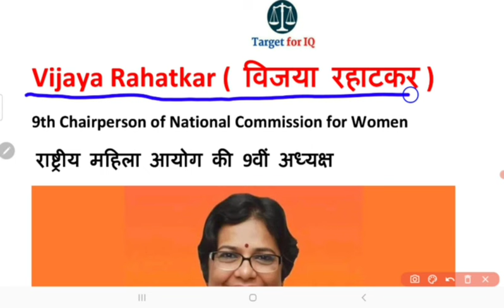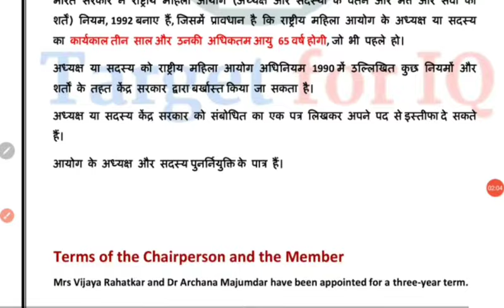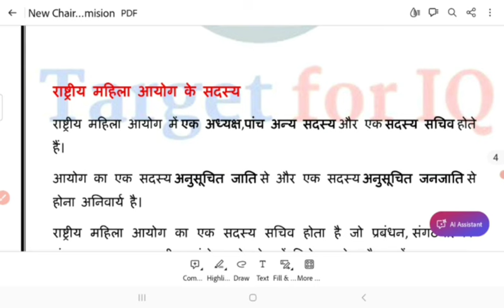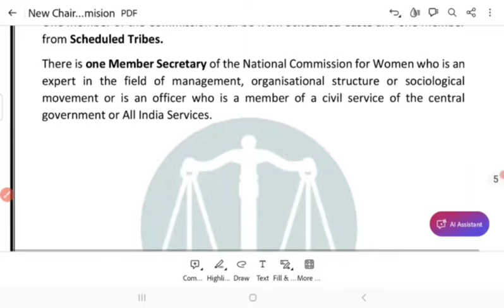National Commission of Women New Chairperson | Vijaya Kishore Rahatkar | Target for IQ